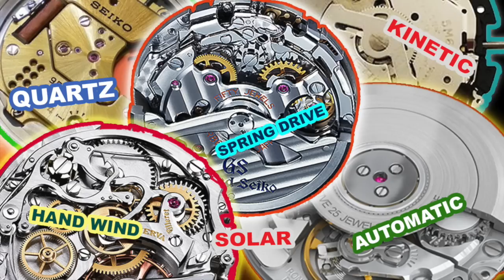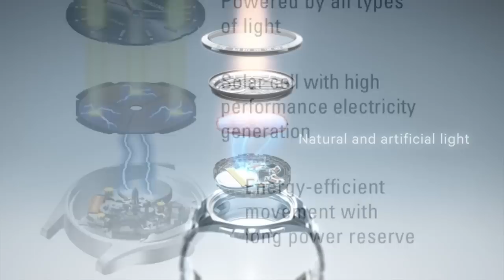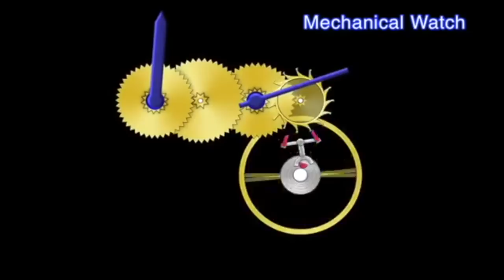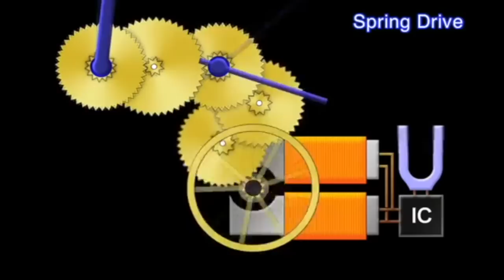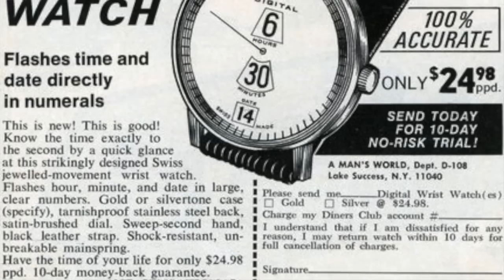MENGENAL MESIN-MESIN JAM TANGAN ‼️ : Quartz, Solar, Kinetic, Automatic, dan Spring Drive. [Eng Sub]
Dukungan kalian akan kami gunakan untuk keperluan support materi konten dan mendukung project yang sedang atau akan dilakukan oleh HorologyStory seperti pembuatan merk jam sendiri dan lain-lain.

"small amount to make it happen "

KNOWING THE WATCH MACHINES !! : Quartz, Solar, Kinetic, Automatic, and Spring Drive.

Hi Bro.

Selamat datang kembali di chanel gw.. kali ini gw coba bahas soal jenis-jenis mesin jam tangan. Mudah2an bisa menjawab beberapa pertanyaan sekaligus..

Ini adalah hasil riset gw pribadi, kalo kalian mau nambahin, silahkan taro di comment section bro..

this is a result from my personal research, if you wanna add something, please comment in the comment section..